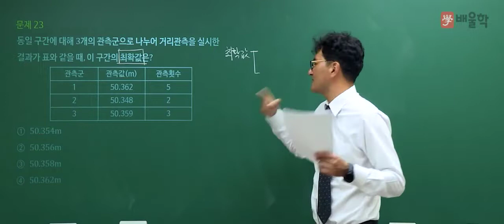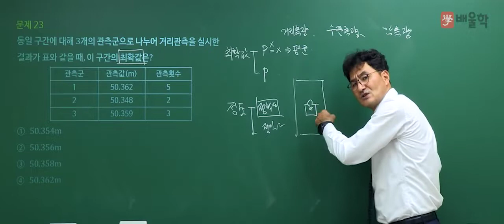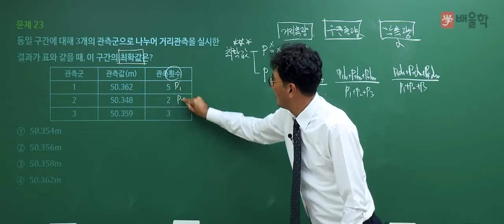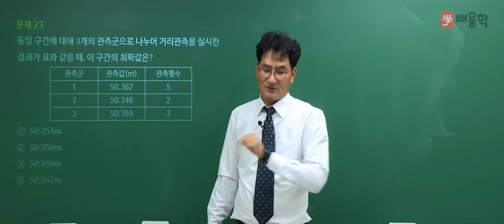[토목기사 필기] 2021년 2회 필기 기출 풀이 2과목 측량학2 - 박용복 교수님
20년 강의경력 노하우, 토목기사 베테랑 박용복 교수님의
2021년 1회 토목기사 필기 2과목. 측량학 기출문제 해설 강의!